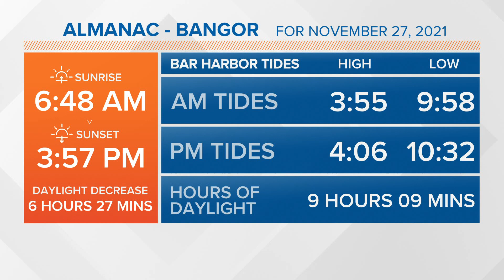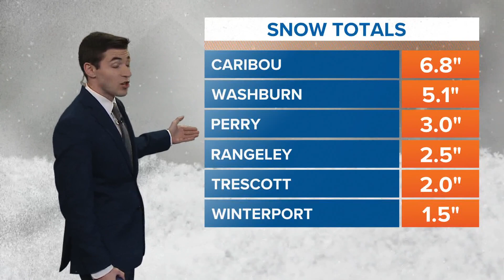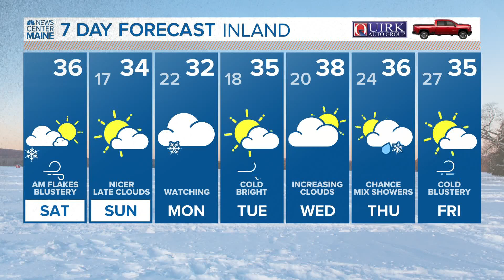NEWS CENTER Maine Weather Video Forecast